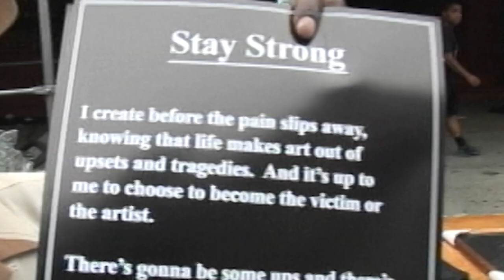US CAPITOL INSURRECTION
Community Cop host Noel Leader and Michael Greys talk about The US Capitol Riot, identify police officers and other elected officials who participated in the riot.  Racial disparities in law enforcement,  and other issues in law enforcement as it relates to Black America.

History: Dr. Martin Luther King, Dr. Khalid Muhammad, 40 Acres & a Mule